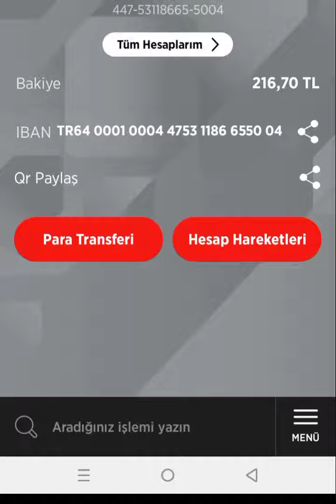Ziraat Bankası Hisse Senedi Portföyüne Nasıl Bakılır? Ziraat Mobil Portföy Görüntüleme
ziraat borsa hesabımda para görünmüyor
Ziraat Bankası Portföy nasıl bakılır
Ziraat Mobil Portföy görüntüleme
Ziraat Portföy gözükmüyor
Ziraat Mobil portföy gözükmüyor
zborsa portföy hatası